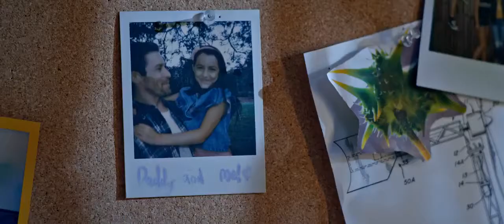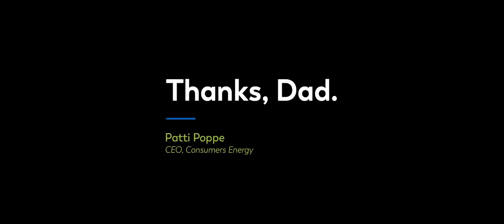VINTAGE CONSUMERS ENERGY COMMERCIAL Thanks Dad 2018